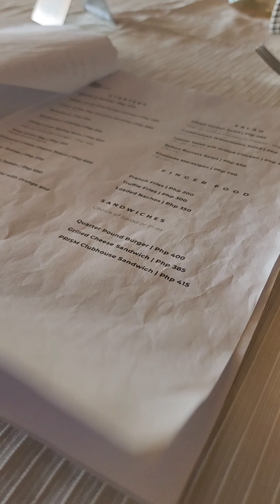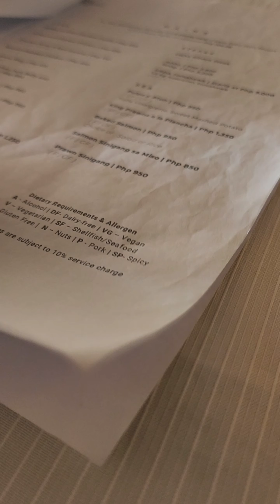Prism restaurant cafe Lipa City Batangas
Discovering Prism Restaurant Cafè located at Duhatan Brgy Halang Lipa city Batangas. oh kay ganda mo talaga Lipa slowly falling hard inlove with you ang sarap mong uwian!